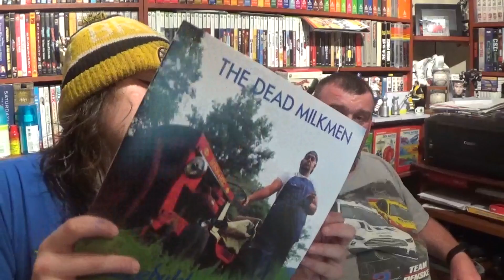Video Game Pickups - April 2017!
In this video I show off my video game and vinyl pickups and my dad shows off his pickups while I act like a dick. Shawn Long is a dick.
On my channel I post comedy video game reviews, skits, top 5's and much more on this channel. You will most definitely be able to find something that will offend you on this channel, but its okay.